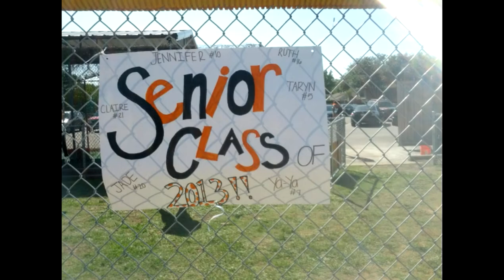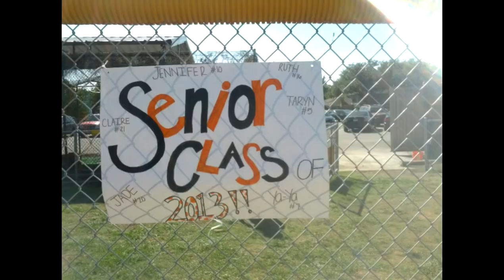2013 W.T. White Softball Senior Year Music Video.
Hope You Like It!!! This is for this year's w.t. white softball seniors. The world's greatest Sung By R-Kelly.